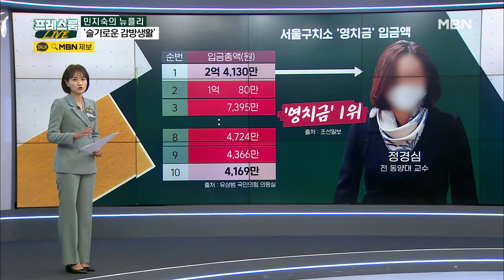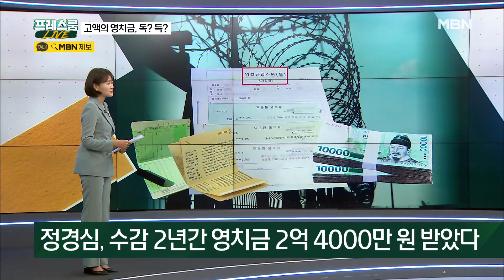[프레스룸 LIVE] 민지숙의 뉴플리: 10만 원 입금 인증…조국판 '슬기로운 감방생활?'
지금 무슨 뉴스 듣고 계세요?

오늘 들으면 좋은 뉴스, 뉴스 플레이리스트

오늘 준비한 노래는 '슬기로운 감방생활'입니다.

2020년 12월 23일 1심에서 법정구속된 정경심 전 동양대 교수

2년 동안 서울구치소에서 수감 생활을 했는데 그동안 잔고 총 2억 4천만 원 늘었습니다.

독보적인 1등을 차지했는데요

구치소나 교도소 안에서 수감자가 개인적으로 쓸 수 있는 돈, 영치금

체포 당시 본인이 가지고 있던 돈과 이후에 가족과 지인들이 수용자 앞으로 넣어주는 돈을 합친 건데요

2년 만에 2억 4천 만 원이라는 큰 액수가 모인 건 지지자들의 일명 '영취금 보내기 운동' 덕분으로 보입니다.

☞(룸-싱크)정경심 구속 후 서울구치소 찬반

어제, 서울중앙지법 주변
정경심 교수 '기각' 촉구 집회
무사귀환 정경심! 무사귀환 정경심!
정경심 교수 구속 촉구 집회
정경심 구속! 정경심 구속! 조국 구속! 조국 구속!
정경심 교수 구속영장 발부
이게 나라냐!
집회 참가자들, 서울중앙지법 앞까지 행진
정치검찰 물러가라! 정치검찰 물러가라!
오늘 새벽
서울구치소 앞
정경심 교수 구속 소식에 오열하는 집회 참가자들
이게 말이 되냐고요. 말이 안 되잖아요.

'정경심 교수 구속 찬성' 보수단체
조국도 구속! 조국도 구속!

조국 전 장관과 정경심 전 교수의 무죄를 주장하는 한 유튜브 채널이 올린 SNS 글에는

수감 중인 정경심 교수에게 편지를 보내는 법과, 개인 후원 계좌 번호가 적혀 있는데요

한 누리꾼은 실제 송금 인증하는 글을 올리기도 했습니다.

“정 전 교수에게 선고된 벌금과 추징금 납부가 힘들 것 같아서 영치금을 보냈다”

10만원 20만원 상당의 입금내역을 올렸는데, 받는 사람에 정경심 전 교수 이름이 적혀 있습니다.

이렇게 쌓인 정 전 교수의 어마어마한 영치금 액수를 전해 들은 김근식 전 국민의힘 비전전략실장

"조국판 '슬기로운 감방생활'"이냐고 비판했습니다.

조국은 책 써서 북콘서트 하며 돈 벌고, 부인은 감방에서 지지자들 후원금으로 돈 벌고, 딸은 의사 면허로 얼마 전까지 월급 벌었다

조국 사태를 가족 돈벌이로 이용하는 거냐 저격했습니다.

마침 오늘 부산에서 열리는 조국 전 장관의 신간 북콘서트,

최근 활발한 SNS활동을 이어가는 앞서 딸 조민 씨는 참석을 예고했습니다.

☞조민 조국 전 장관 딸
= 책을 읽었다고 했는데, 한 열흘 지났어요. 그 뒤에 좀 더 읽었습니까, 아니면 "에이 이정도면 됐다"? 그동안 제가 좀 많이 바빠서…. 다들 벚꽃 한번씩 보러 가시고, 행복한…. 평일 되셨으면 좋겠습니다. 하하하하하

그런데 이렇게 쌓인 영치금 2억 원 다 쓸 수는 있을까요?

수용자는 하루 2만 원까지 자유롭게 쓸 수 있는데요.

다 쓰려면 대략 27년이 걸립니다.

한때 이곳에 머물렀던 박근혜 전 대통령, 8개월 동안 270만원 썼다는 기록이 남아 있습니다

재판을 받기 위해 구치소에서 나오면서 셀프 올림머리를 해 눈길을 끌었는데

이 머리를 하기 위해 필요한 집게핀과 머리끈 가격이 공개되면서 구치소 안 물가가 화제가 되기도 했습니다.

박 전 대통령은 무일푼으로 수감됐다가 변호사가 50만원 건낸 뒤 영치금을 전달한 사람은 없었다고 하는데요

박 전 대통령이 영치금 입금을 제한했기 때문입니다.

일각에서는 수감 생활에서 최소한의 필요를 충족할 수 있도록 도움을 주는 영치금 본래 뜻과 달리

정치 후원금이나 재산 축적의 수단이 되는 것 같아 부적절하다는 지적도 나옵니다.

오늘 들으면 좋은 뉴스, 뉴스플레이리스트입니다.